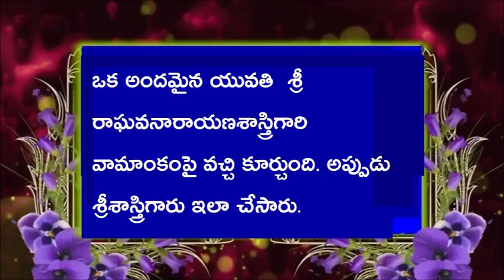బ్రహ్మశ్రీ తాడేపల్లి రాఘవ నారాయణశాస్త్రి గారి జీవిత విశేషాలు -37 వభాగం 08-02-2018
బ్రహ్మశ్రీ తాడేపల్లి రాఘవ నారాయణశాస్త్రి గారి జీవిత విశేషాలు -37 వభాగం      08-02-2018 ఒక అందమైన యువతి శ్రీ రాఘవనారాయణశాస్త్రిగారి వామాంకంపై వచ్చి కూర్చుంది. అప్పుడు శ్రీశాస్త్రిగారు ఇలా చేసారు.